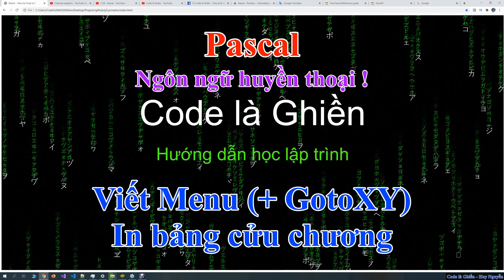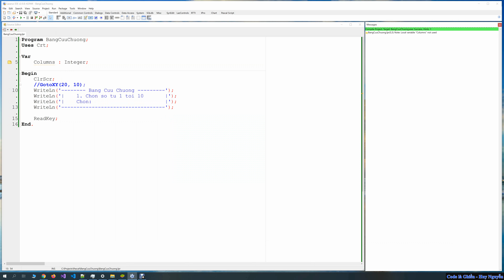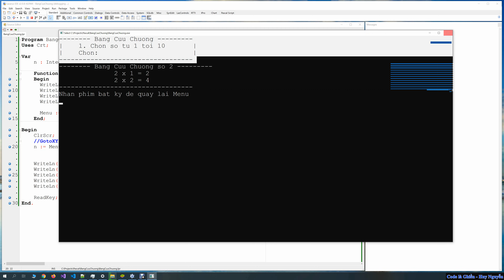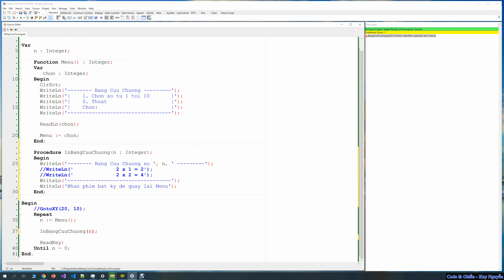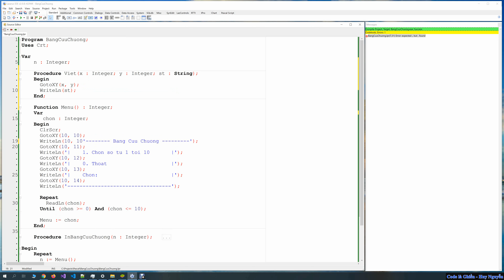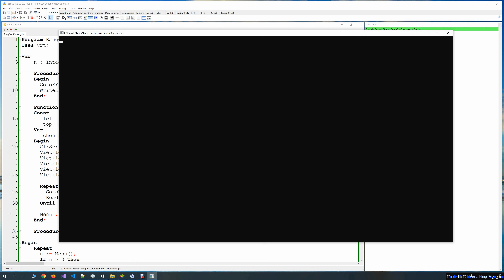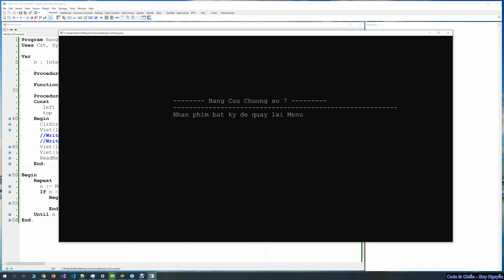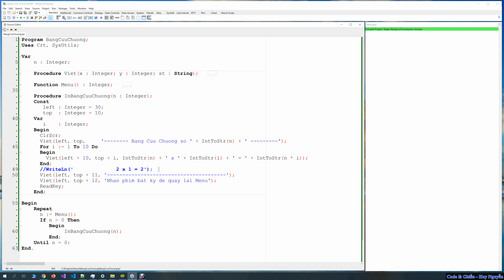445 - Pascal - Viết Menu (+ GotoXY), in bảng cửu chương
Pascal - Viết Menu (+ GotoXY), in bảng cửu chương